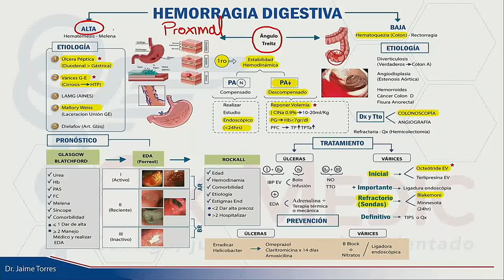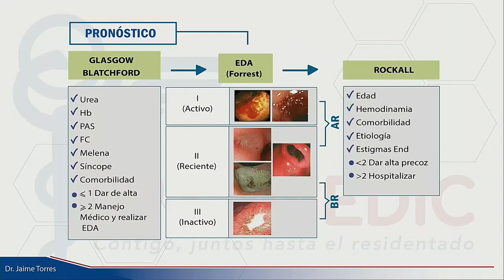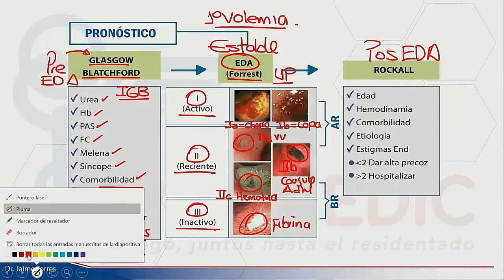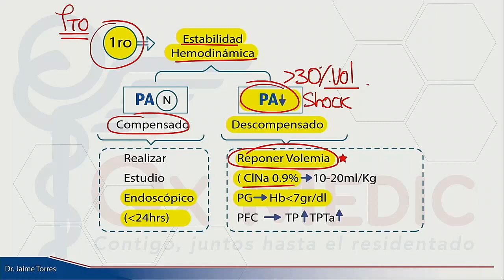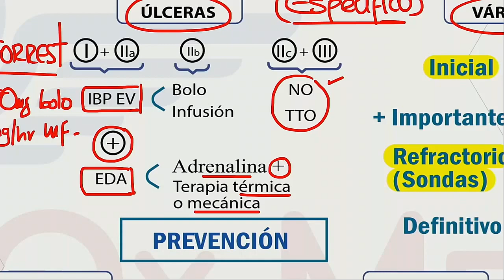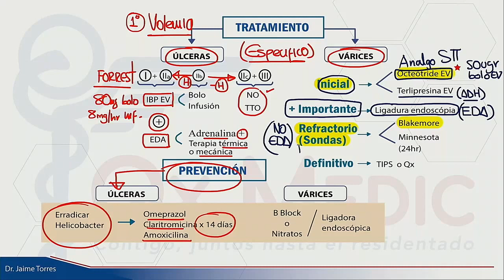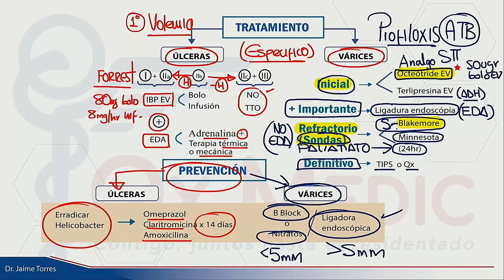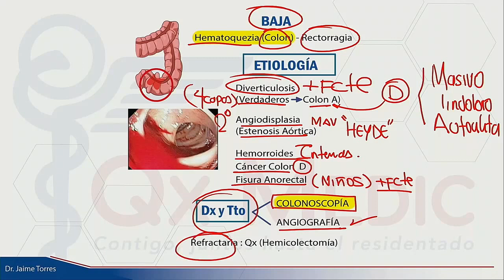GASTROENTEROLOGÍA - HEMORRAGIA DIGESTIVA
Qx Medic
Mapa Nº 2